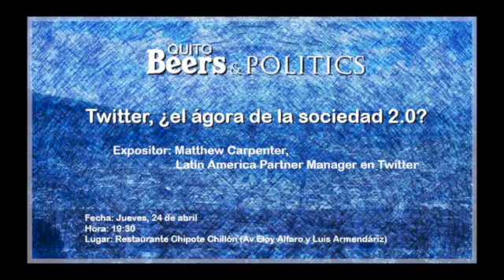Twitter,¿el ágora de la sociedad 2.0? Beers&Politics. Ecuador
Beers&Politics. Tema central twitter y su incidencia en la vida social y política.
y su versión en Quito-Ecuador con Matthew Carpenter y su experiencia en Twitter.
Conversación sobre como usar de mejor manera esta plataforma.